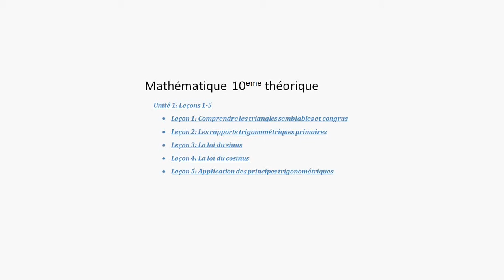Ontario Math 10eme: Unite 1 lecon 2 rapport trigonometrique 10eme annee exercice 5 1